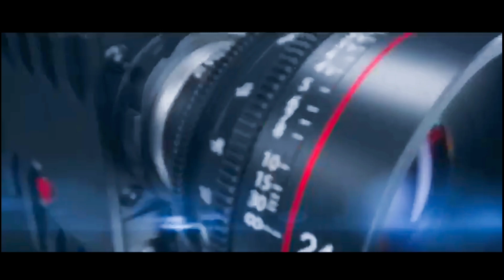PROCURANDO AS BENDITAS ENGRENAGENS PRA MINHA LAVADORA DE PRESSÃO